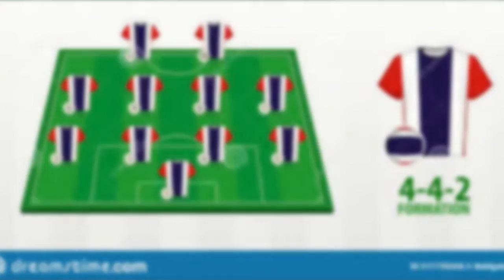Nepal vs Thailand Game Update || Team Comparison || AFC Asian Cup 3rd Round Qualifiers 2023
Nepal vs Thailand
Don't Forget to